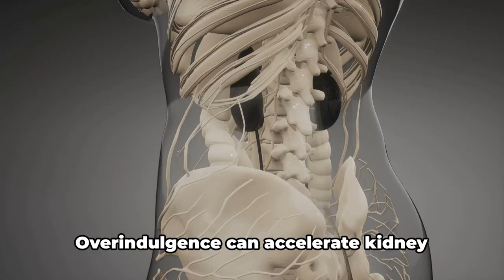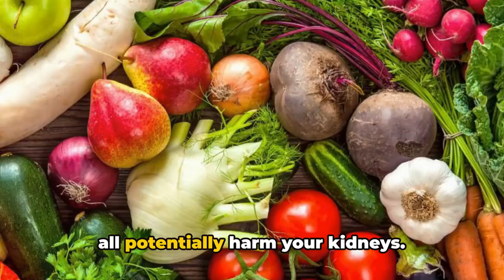Kidney Disease? Avoid These Foods!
Empower your kidney health in a flash with our YouTube Shorts video, 'Kidney Killers - Foods You Must Avoid.' 🚫🍟 In just a snippet, we're highlighting the foods that could impact your kidneys negatively. Hit play, safeguard your well-being, and let's prioritize kidney-friendly choices together. 🌿💙